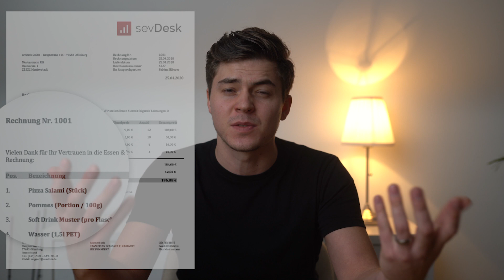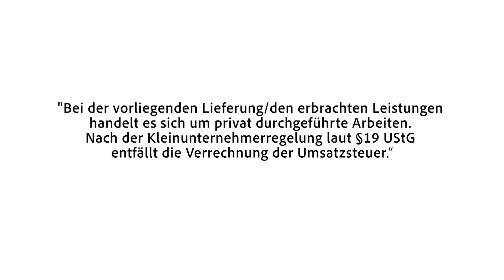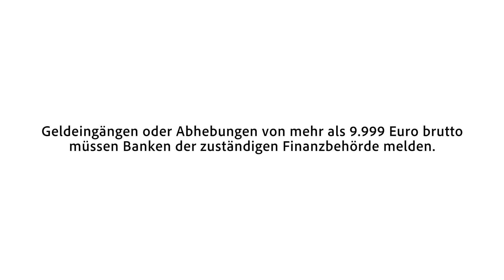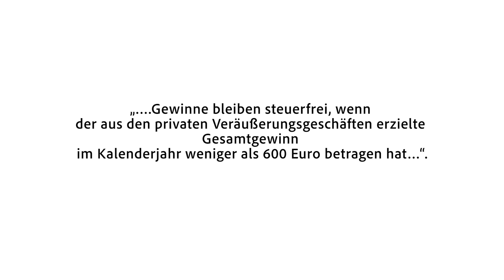Rechnung schreiben ohne Gewerbe | ist das möglich?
Eine Rechnung schreiben ohne Gewerbe ist möglich. Auch Freiberufler und Privatpersonen können Rechnungen ausstellen.

00:00  | Einleitung
01:30 | Privat oder Geweberechnung
04:20 | Handwerker
06:10 | Aus Privat wird Gewerbe

▬ Teste sevDesk 14 Tage lang kostenlos und unverbindlich ▬▬▬▬▬▬▬▬▬▬▬▬

▬ Social Media sevdesk ▬▬▬▬▬▬▬▬▬▬▬▬▬▬▬